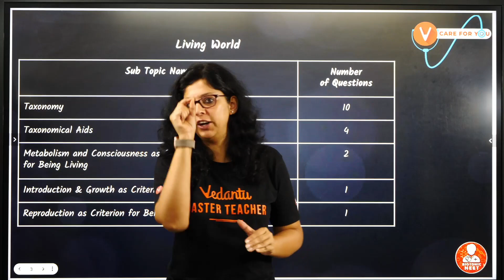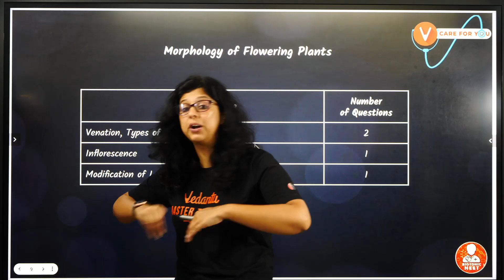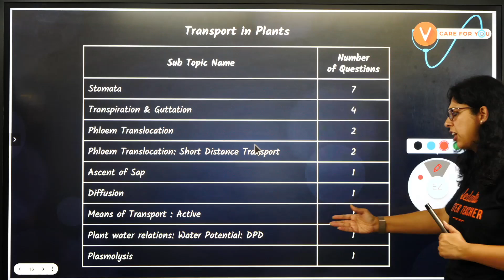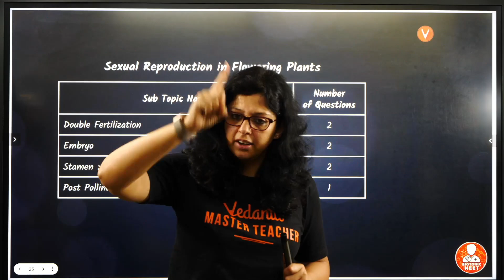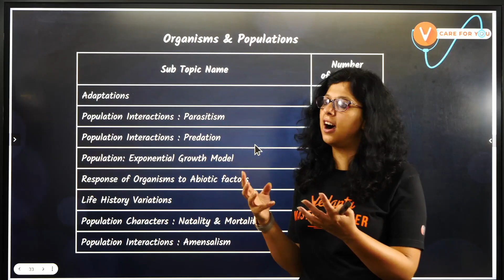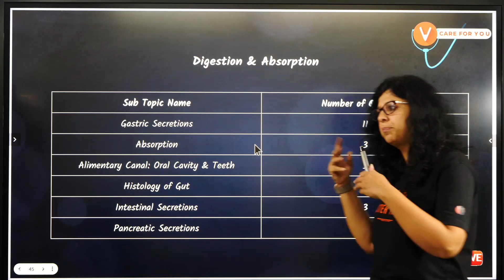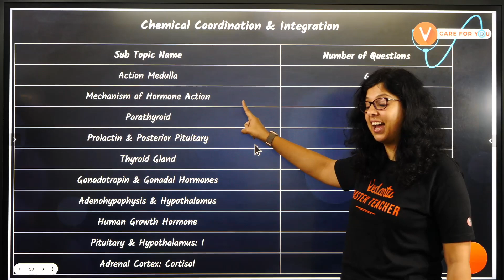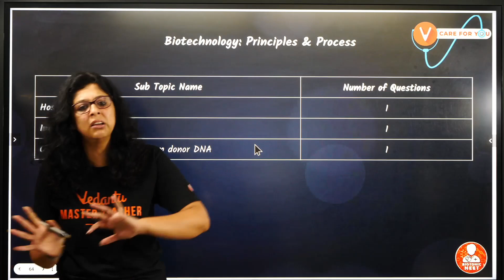Most Repeated & Important Topic - Wise Breakup of Previous Year Question Papers!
🚀Check out this NEET 2023 CRASH COURSE Right Now!

neet 2023 form fill-up process
neet paper attempting strategy
neet paper analysis last 10 years
neet paper answer key 2022
neet paper attempting strategy 2022